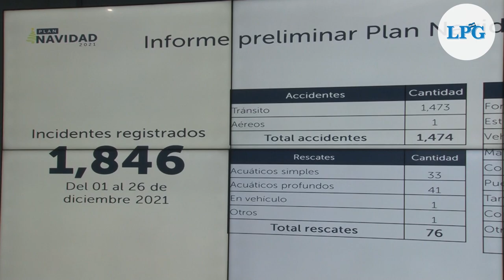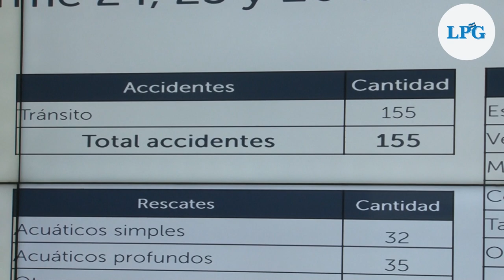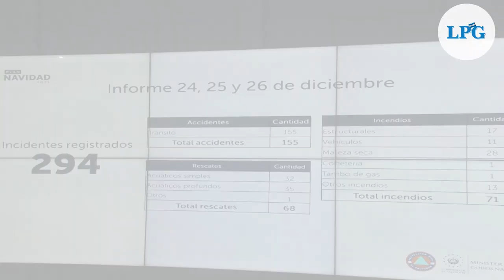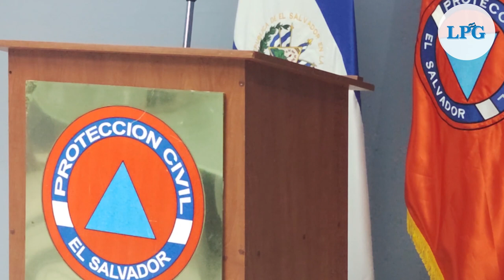264 incidentes se reportaron durante las festividades navideñas en El Salvador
Autoridades de Protección Civil, salud, cuerpos de salvamento, entre otros, presentaron este lunes un balance de los incidentes ocurridos durante las fiestas navideñas de 2021. Como es usual, las estadísticas se centraron sobre incidentes con pólvora y accidentes de tránsito.

¡Visítenos!